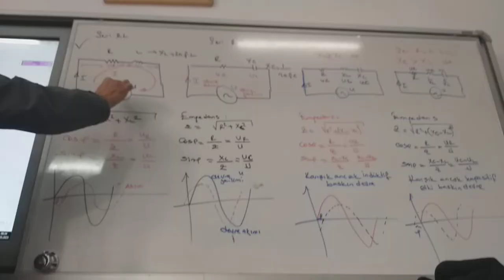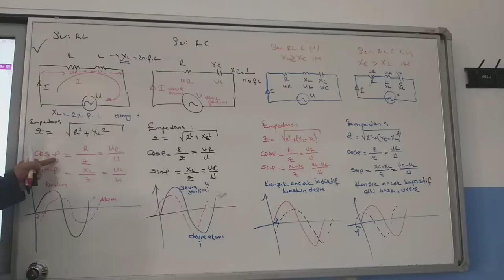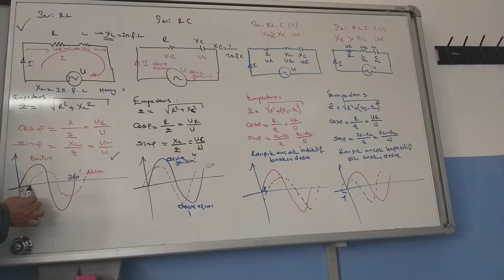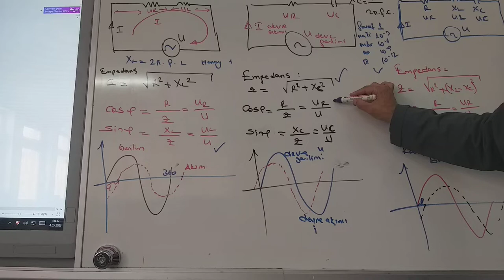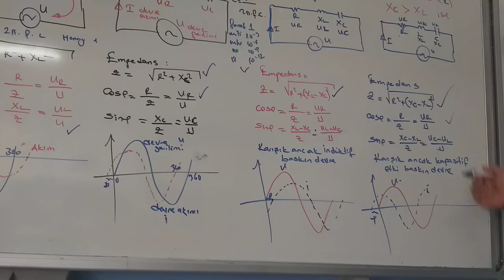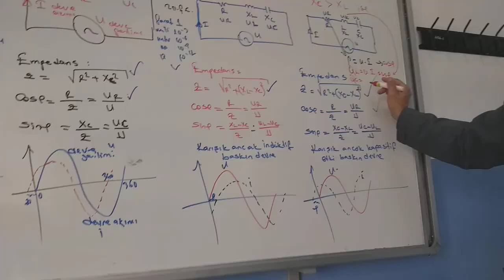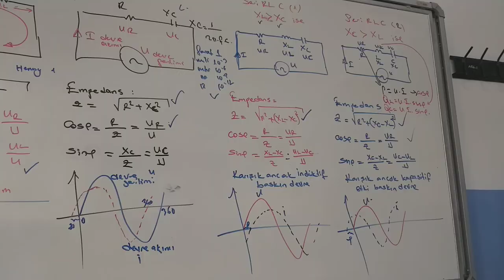SERİ RLC DEVRELER HAKKINDA PÜF NOKTALAR KOMPANZASYONA HAZIRLIK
Bir insana geleceğe dair kalıcı bir şeyler vermek istiyorsanız ona bir yetenek, yeterlilik, zanaat kazandırın. Aksi takdirde her şeyi olsa da zanaatı olmayan, her şeyi bittiğinde savunmasız kalmasın. Savunma; sadece mideyle alakalı değildir. İnsan onurunu, kişiliğini, yurdunu, varlığını ancak ve ancak onunla muhafaza edebilir. Geleceği parlak, gelecekte var olması kesin bir toplum ancak bu şartlarda var olabilir.
Çinli filozof ne diyor: “ İnsanlara iyilik yapmak istiyorsanız onlara balık vermeyin, onlara balık tutmayı öğretin. Balık bitince yine muhtaç olur, yaptığın iyilik kişinin iki öğün arasını kurtarır. Bir ömrü kurtarmak için kişinin ancak zanaat ehli yapılması ile mümkündür.” Bu sayfada, kanalda da yapılmaya çalışılan budur!
Halka hizmetin, sorumluluk bilinci taşıyan kişinin milletine hizmeti için çeşitli yolları vardır, kanaatimce bu da böyle bir hizmettir. Niyet budur, sonu da hayrola…